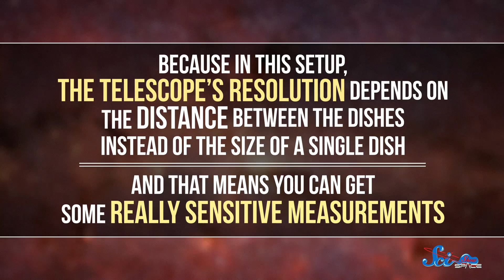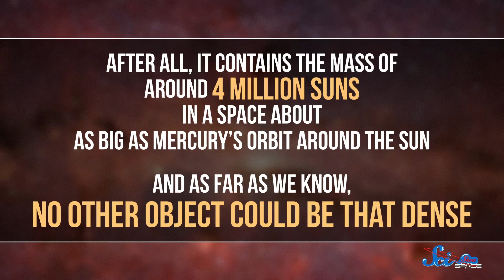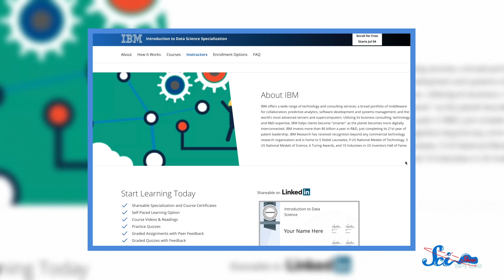How We Discovered the Milky Way's Black Hole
Go to Coursera to check out their courses, like IBM’s Data Science Professional Certificate The first 100 people to enroll in the IBM Data Science certification before the end of July will get their first month for free.

The search began with a physicist checking for sources of static on phone calls in the 1930s, but it took several decades to finally make one of the biggest discoveries in astronomy, Sagittarius A*.